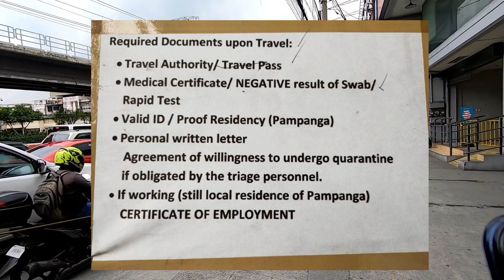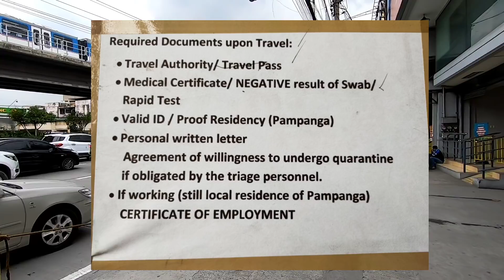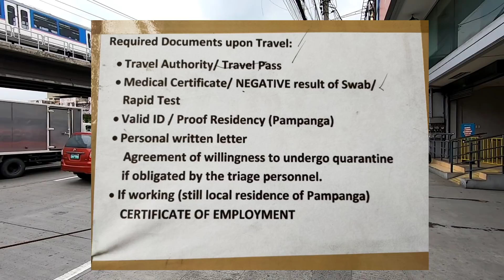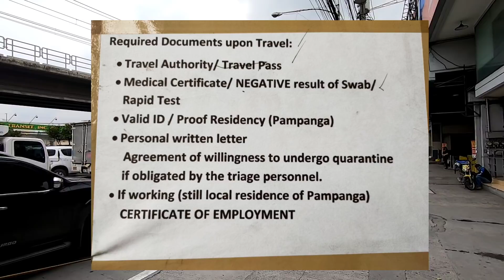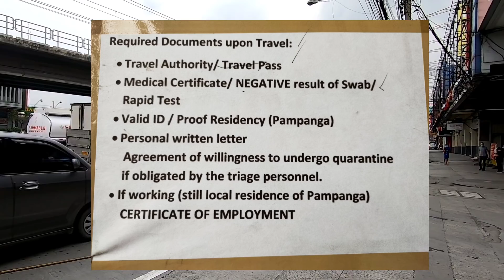VICTORY LINER BUS CUBAO UPDATE| CUBAO BUS TERMINAL UPDATE 2020| ROMEL CATALAN LEMTV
DEC 4,2020 SECOND UPDATE PO NATIN ITO,MAY BYAHE GOING SAN FERNANDO PAMPANGA. NAKA FLASH ANG LIST OF REQUIREMENTS. Any comments or suggestion po.